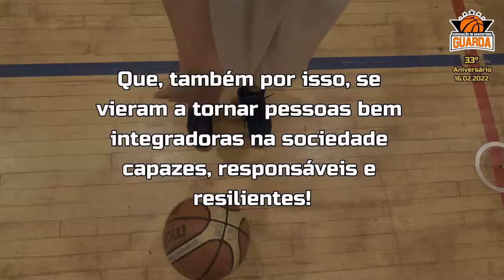33º Aniversário - Associação de Basquetebol da Guarda